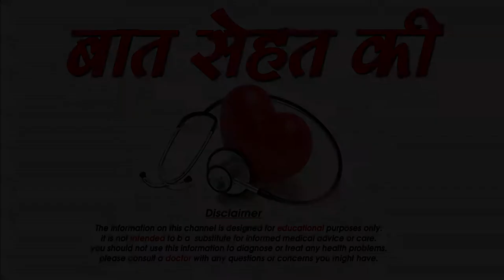कैसे पाए पतले और स्लिम टाँगे -How to reduce Thigh fat